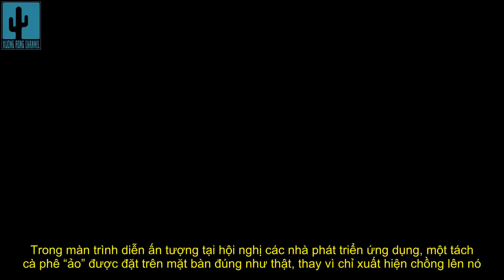Thế giới công nghệ hậu Pokémon Go